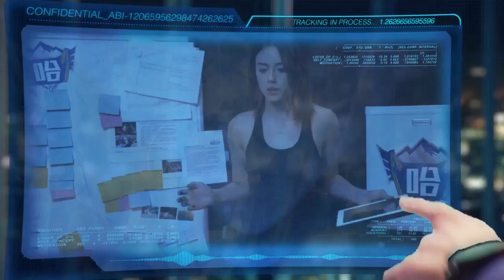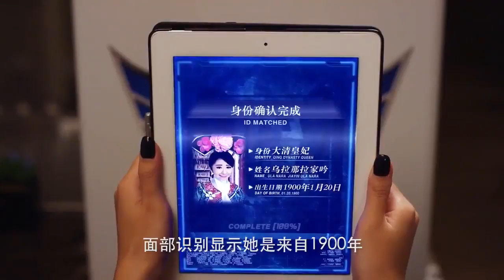Chloe Bennet: Another ABI Harbin Beer Campaign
Harbin Beer commercial starring Chloe Bennet from Agents of S.H.E.I.L.D.